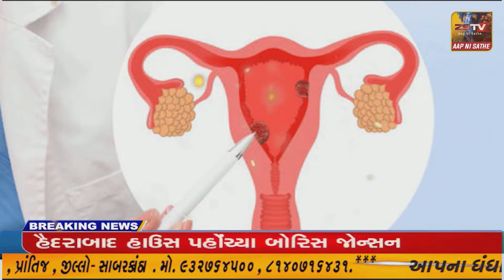ખેડબ્રહ્મા ખાતે રૂ. ૬.૬૩ કરોડના ખર્ચે નવનિર્મિત ન્‍યાયભવનું લોકાર્પણ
ખેડબ્રહ્મા ખાતે રૂ. ૬.૬૩ કરોડના ખર્ચે નવનિર્મિત ન્‍યાયભવનું લોકાર્પણ //ZSTVNEWS